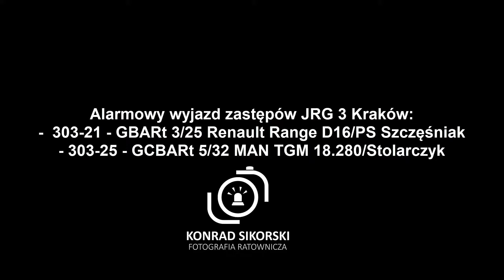Alarmowy wyjazd 303 21 i 303 25 z JRG 3 Kraków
Alarmowy wyjazd 303-21 i 303-25 z JRG 3 Kraków podczas wojewódzkich obchodów Dnia Strażaka . 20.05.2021 r. 11.50

Miniaturka: Jakub Firlej